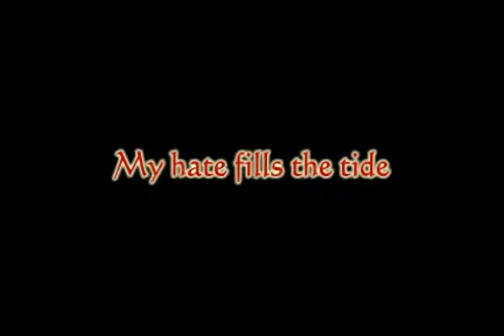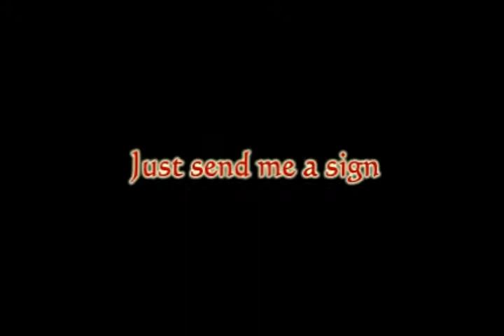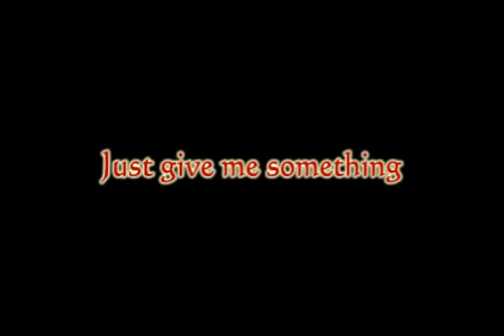Obituary A Lesson in Vengeance Lyrics